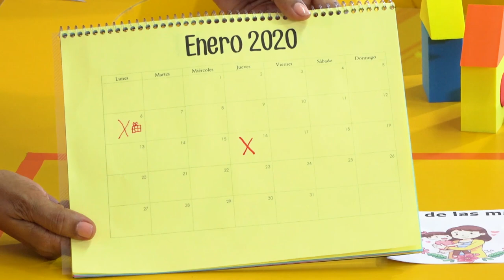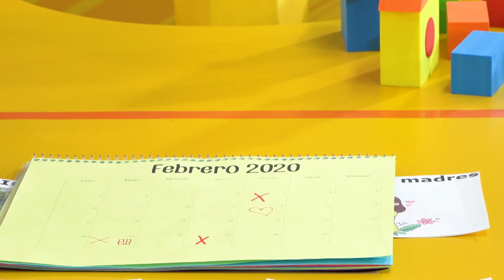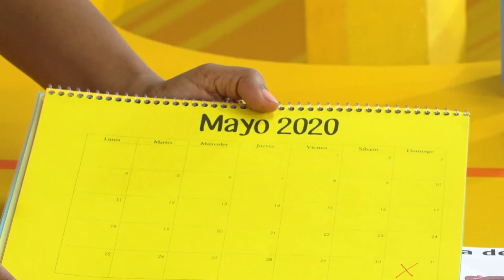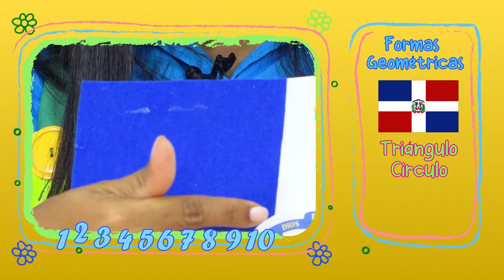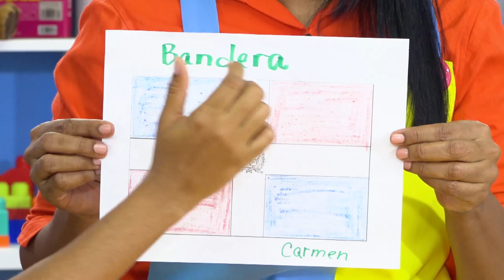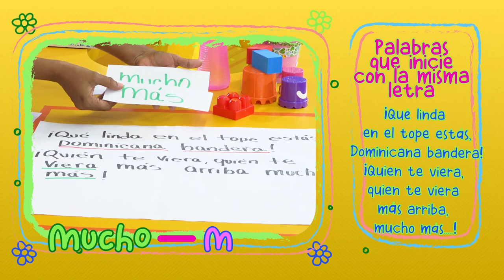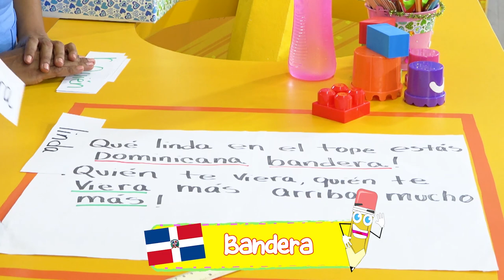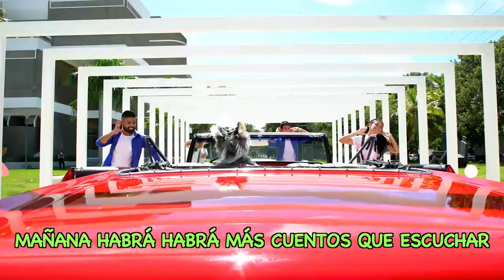PRE PRIMARIA -27/11/20-